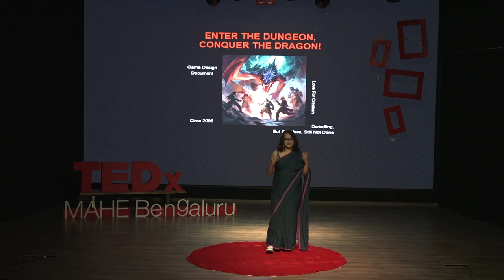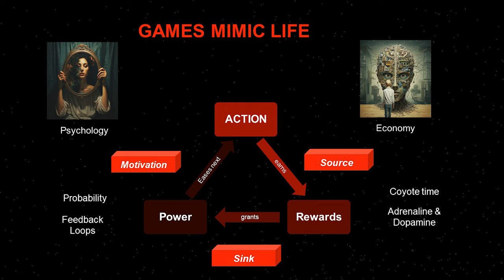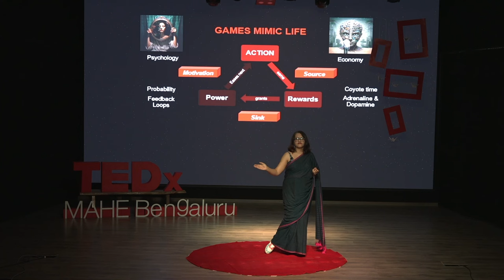Exploring New Social Frontiers with Games | Poornima Seetharaman | TEDxMAHE Bengaluru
Gaming was considered to be a ‘waste of time’, just a few years ago. But now, they’ve transformed into an art form, a profession, in some cases, even a lifeline for those in need or distress. In this talk, game designer Poornima Seetharaman takes us through the backstage of the gaming world, how game designers work with insights from psychology and economics to give us all that moment of pleasure, of reward, that keeps us going.

Poornima has been part of the gaming industry for over 16 years and essayed roles varying from Game Designer to Producer to Studio head and Entrepreneur. She has been part of companies like Indiagames (Disney India), Jumpstart, GSN Games etc. She is currently an Associate General Manager at Zynga (a wholly-owned label of Take-Two Interactive Software). She has worked on franchises like BioShock Mobile, How to Train your Dragons, Neopets, and FarmVille 2: Country Escape to name a few. She is a Women in Games Ambassador at WIGJ and the founder of Women in Games India (WIGIN) and also a Hall of Fame Inductee at the Global WIG Awards 2020, making her the first Indian game developer to receive such an honour. She is also featured in Rebel Girls: Level Up Edition. This talk was given at a TEDx event using the TED conference format but independently organized by a local community.